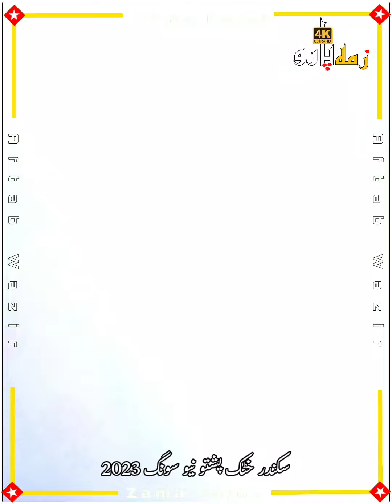Pashto New TikTok Song 2023 |Sikandar Khattak |سکندر خٹک پشتو نیو سونگ